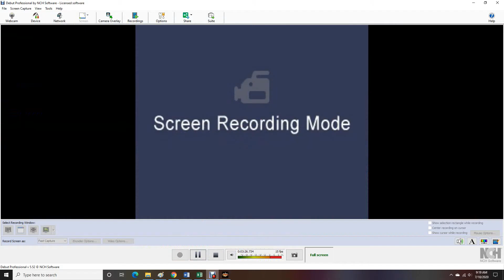AWR Match #1857 : Jason Air vs Elk Strongwell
AWR ACTION
7/10/2020
3 Star Match